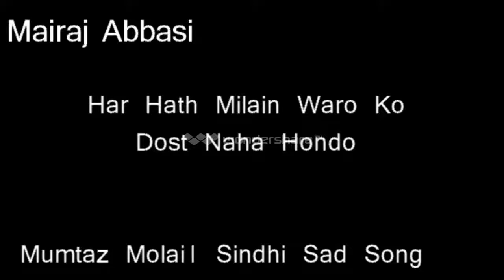Sindhi Sad Song